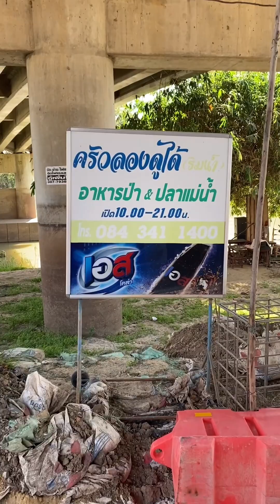ครัวลองดูได้ ร้านชาวบ้าน เมนูปลาแม่น้ำ